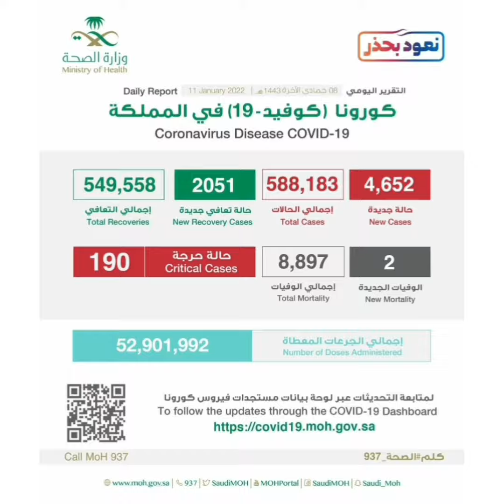Saudi Arabia daily COVID-19 Report 11/01/2022